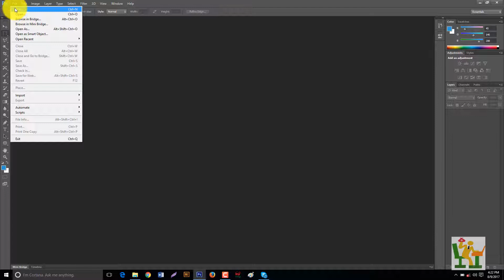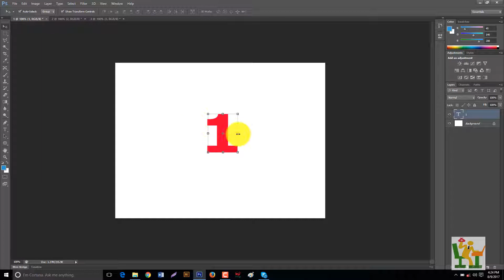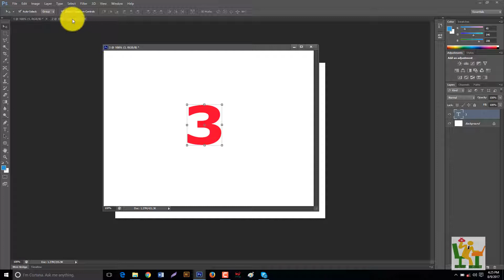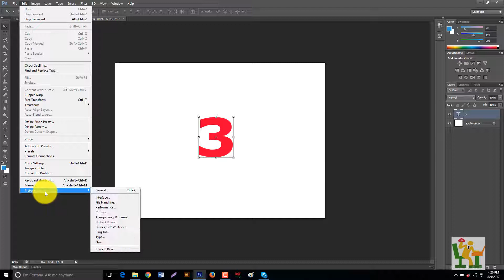Photoshop Bangla Tutorial (Part-4) | Basic to Advanced 2017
Hi, Welcome to Series Video Tutorials of Adobe Photoshop. This is Video in this Course, I will give you all videos step ...advanced adobe photoshop tutorial, free advanced adobe photoshop tutorials, adobe photoshop cs5 advanced tutorial pdf, Advanced Adobe Photoshop Bangla Tutorial

ফটোশপ শিখুন এ টু জেট ফ্রিতে বেসিক থেকে এ্যাডভান্সড লেবেল পর্যন্ত। ২০০০-৩০০০/- টাকার টিউটোরিয়াল না কিনে আমাদের প্রতিষ্ঠানের ফটোশপের ধারাবাহিক টিউটোরিয়াল দেখুন। প্রত্যেকটি টুল ও অপশন নিয়ে আলোচনা করা হয়েছে। যারা ফ্রীলাঞ্চিং এ ক্যারিয়ার গোড়তে চান তাদের যে সেক্টর নিয়ে কাজ করতে ইচ্ছুক সেটি আগে সিলেক্ট করুন, তার মধ্যে অন্যতম হচ্ছে গ্রাফিক্স ডিজাইন।
Course Outlet:
01. Interface
02. Preference setings
03. New Document Setup
04. Open Document as tabs or window
05. free transform
06. color mode
07. Selection Tool
08. New Fether
09. zoom tool
10. lasso, polygonal lasso & magnetic lasso tool
11. Quick selection tool - Magic tool
12. crop tool
13. Apply color
14. perspective crop tool
15. Layer Option
16. Link Layer
17. Layer lock
18. Fill & Opacity
19. Group Layer
20. Align & Distribute
21. Eye droper tool
22. color sampler tool
23. spot healing brush tool
24. healing brush tool
25. patch tool
26. content aware moove eool
27. Red eye tool
28. Brush tool-1
29. Brush tool-2
30. History Brush tool
31. Color Replacement tool
32. clone stamp tool
33. Mixer Brush tool
34. Pattern stamp tool
35. Eraser tool
36. Gradian tool
37. paint backet tool
38. Blur tools
39. Sharpe Tool
40. smudge tools
41. Dodge tools
42. pen tool
43. freeform pen tool
44. convert anchor point
45. type tools
46. carrecter palet
47. Paragraph palet
48. Rectangle tool
49. Rounded Ractangle tool
50. Elipse tool
51. polygon tool
52. line tool
53. custom shape tool
54. Bleending option
55. vanishing point
56. puppet warp
57. content aware scale
58. PSD

how to adobe photoshop cs6 [ Beginners Tutorial ]